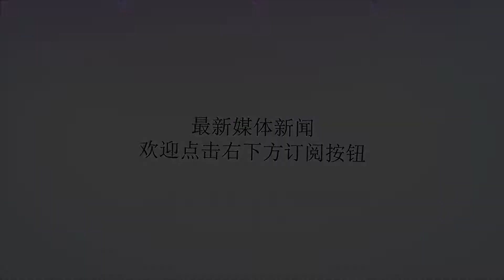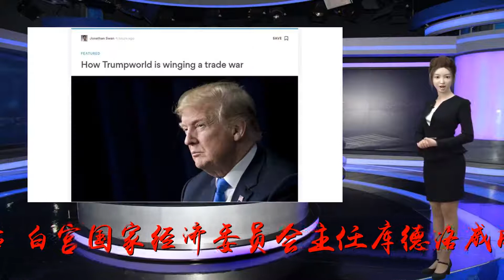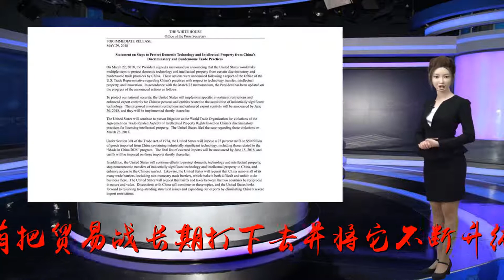中国宣布对美国产品加关税后 白宫这主任还放话威胁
谢谢！在中国星期五宣布将对600亿美元美国输华产品加征关税之后，白宫国家经济委员会主任库德洛威胁北京说，不要低估特朗普总统的决心。库德洛说，相比美国计划对华征税的2000亿美元，中国的600亿美元是一个比较弱的回应。库德洛还宣称中国经济疲软，货币疲软，人们正在离开那个国家。他的意思是，中国撑不起贸易战，而美国却有把贸易战长期打下去并将它不断升级的决心和能力。库德洛同时承认，中国还有很多办法可以伤害那些在华做生意的美国企业。库德洛的口气像是在说日本甚至韩国、墨西哥那样的经济体，而中国却是全球大豆的绝对第一大买家，汽车和通信产品的绝对第一大销售市场，是互联网经济膨胀最快的国度。中国市场攥着很多美国大公司和美国农民未来的命门。中美经济的相互依存关系哪里是2000亿和600亿这两个数据差距所显示的那样失衡。这两个数字只能反映出，华盛顿在贸易问题上已经丧心病狂，而中国保持着理性。美方焦躁不安，极力想毕其功于一役，而中国准备跟它打持久战。尤其可笑的是，美国经济刚有一个季度获得4.1%的增长，库德洛就好意思嘲笑中国上半年的6.8%了，特朗普政府拼命拧毛巾、挤海绵把减税等能用的办法用尽了，才得到4.1%这个短暂成绩。几乎所有学者都认为这个增速不可持续，而且美国长经济增长周期已处在末尾，而中国6%以上的增速是压下来的，它已是中国经济的底部。改革开放已经将中国经济增长机器运转了起来，中国的巨大市场潜力是这个国家经济增长的最大燃料，也是全球经济增长的最大动力源。中国经济增长严重依赖出口的时代正在慢慢终结。往前方看，美国经济对中国市场的依赖度将超过中国经济对美国市场的依赖度，这恐怕是包括库德洛先生在内的美国精英们也心知肚明的大趋势。贸易战会带来一时的困难和痛苦，在中美全面打响的第一波冲突中，中国的压力很可能会更大一些。但我们有充分信心，只要顶住美方来势汹汹的第一波冲击，进入相持阶段，中国的强大贸易实力、制度优势和社会凝聚力就会逐渐释放出来，形成令美方震撼的全面韧性。库德洛警告中方不要低估特朗普总统的决心，我们觉得他恰恰应该把这种警告去对特朗普和他们的团队说：千万不要低估了中国社会对美国发动的贸易战奉陪到底的决心。中国人真的不想打贸易战，但是看看美方对中国提出的那些蛮横无理要求，我们就清楚了，这是美国要冲击中国的经济主权，要像用广场协议击垮日本经济一样打掉中国经济的锐气，让中国成为美国的经济附庸。我们清楚这已是中国发展权利的捍卫战。在这样的高度上，牺牲一些眼前利益我们是不惧的。让中国人高兴的是，美方将陪着我们一起蒙受损失，这不是美方可以“零伤亡”的空袭战，这是美方必须付出近乎同等代价的全民对全民的相互消耗。历史上美国出于傲慢对外发动的多起征战都将它拖入了泥潭，特朗普总统这一次的傲慢针对了一个大国。当别人以为他玩玩“交易的艺术”，耍耍花招的时候，他竟然真的以为能把中国这样的巨人压服打垮。他在美国相对力不从心的时候刷出了这个国家历史上最爆棚的傲慢。我们有的是时间陪这届美国政府玩下去，历史也有的是时间看它的笑话。